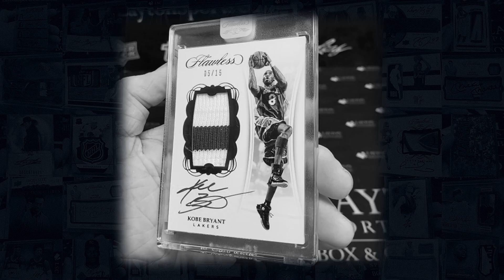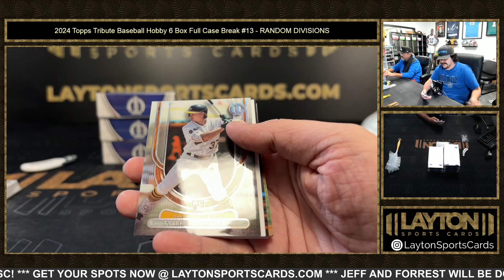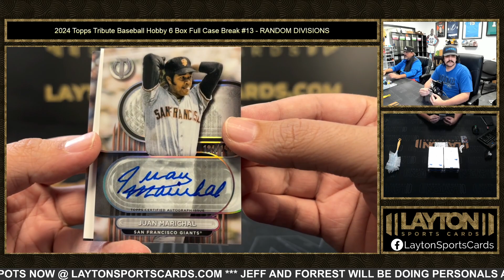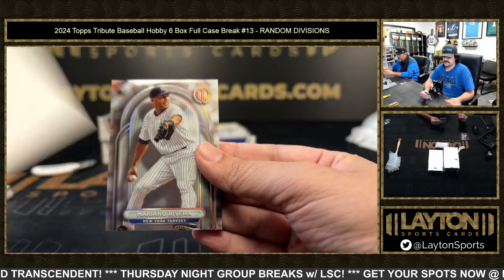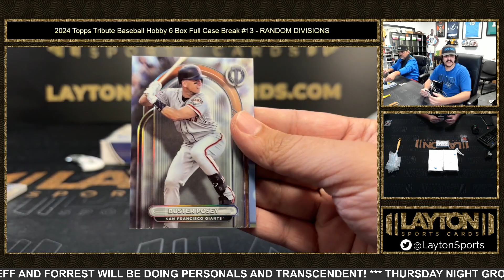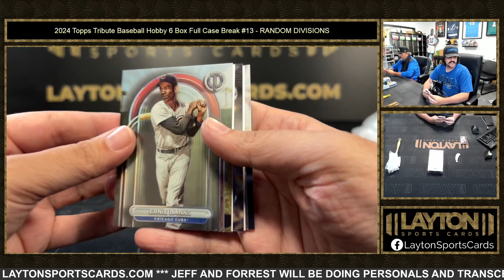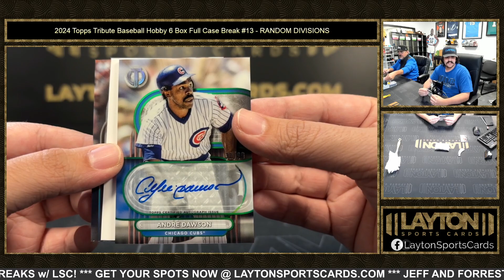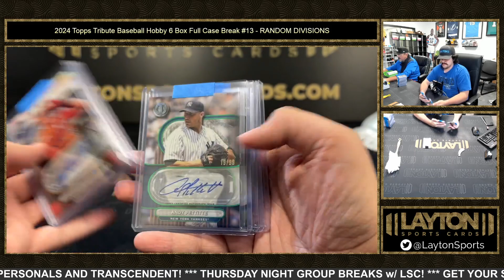CRAZY PATCH AUTO!! 2024 Topps Tribute Baseball Hobby 6 Box Full Case Break #13